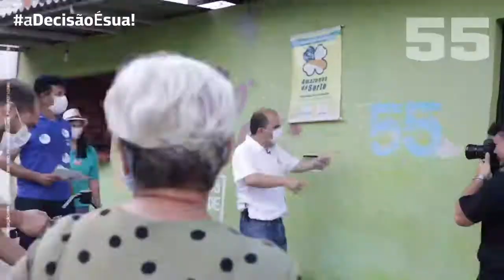Ricardo Nicolau - PSD - Adecisãoésua - 11/11/2020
Eleição para Prefeito de Manaus 2020
Candidato: Ricardo Nicolau (PSD)
Vice: George Lins (PSD)
Coligação: "Pra Voltar a Acreditar"